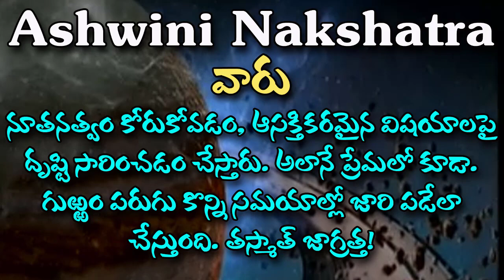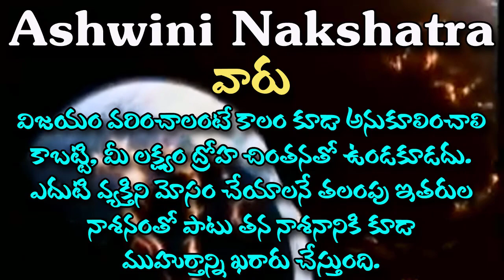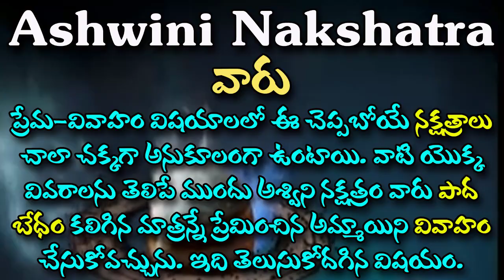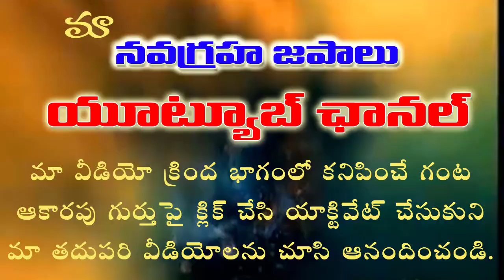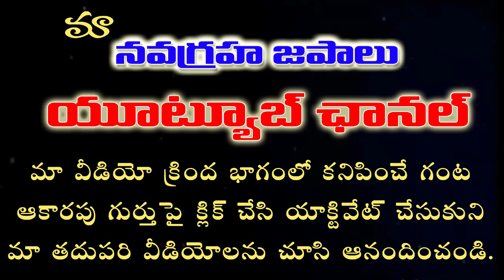LOVE MARRIAGE || ASHWINI NAKSHATRA || ప్రేమ వివాహం అశ్వని నక్షేత్రం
RADHA KALYANAM JYOTISHALAYAM
**NAVAGRAHA JAPAM YOUTUBE CHANNEL**

Thank You all members for watching !